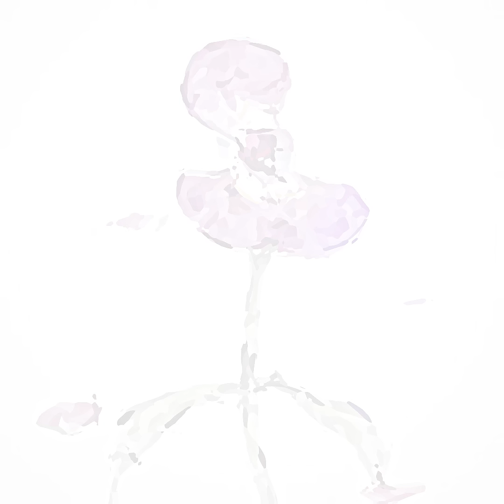DISH// - 猫 ～THE FIRST TAKE ver.～ (TikTok Collaboration ver.「Watercolor」編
大好評配信中！DISH//「猫 ～THE FIRST TAKE ver.～」
▼サブスクリプション＆ダウンロードはこちら

「猫 ～THE FIRST TAKE ver.～」の公式ミュージックビデオに原案として参加できる、DISH//とTikTokとのコラボレーションキャンペーン「あなたもMVクリエイター」にて
見事優秀作品に選ばれたクリエイターと作り上げた作品。
公開第三弾は「yuki_illustration」さんのイラストで構成されたMV。

「猫 ～THE FIRST TAKE ver.～｜猫 ～ザ・ファースト・テイク・バージョン～｜Neko -THE FIRST TAKE ver.-」

Words：あいみょん
Arrangement：DISH//

Director / Yasuhiro Wada (Rio de Janeiro)
Motion Graphics Designer/ Yu Kawai
Producer / Makoto Ichihara (Soymilk Co.)
Illustrator / yuki_illustration

■DISH//（北村匠海）「猫」（YouTubeチャンネル「THE FIRST TAKE」より）

■DISH//SNS情報
・「猫 ～THE FIRST TAKE ver.～」特設サイト